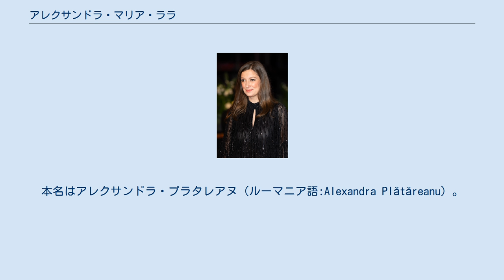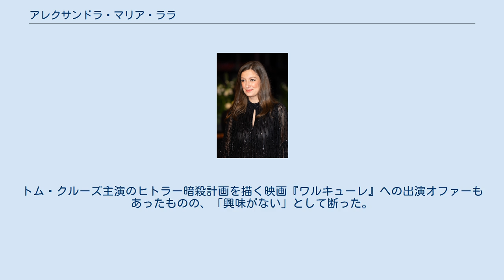アレクサンドラ・マリア・ララ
アレクサンドラ・マリア・ララ（ドイツ語:Alexandra Maria Lara、1978年11月12日 - ）は、ルーマニア・ブカレスト生まれの女優。
本名はアレクサンドラ・プラタレアヌ（ルーマニア語:Alexandra Plătăreanu）。
ドイツで活躍している。
 父親はブカレスト国立劇場の副代表を務める有名な俳優、母親は言語学者であったが、彼女が4歳のとき、チャウシェスク政権を逃れて西ドイツに移住。
フライブルクとベルリンで育つ。
ギムナジウムを卒業後、父親がベルリンに設立した演劇学校で学ぶ。
 11歳から数多くのテレビドラマに出演し、1999年に映画デビュー。
2004年、ヒトラーの秘書トラウデル・ユンゲを演じた『ヒトラー 〜最期の12日間〜』で高い評価を得た。
2005年には大衆紙『ビルト』により「最も美しいドイツ人」に選ばれている（彼女は民族的にはルーマニア人であるが）。
 2007年にはフランシス・フォード・コッポラ直々のオファーで『コッポラの胡蝶の夢』への、そしてテオ・アンゲロプロスの『The Dust of Time』にも出演が決まっている。
トム・クルーズ主演のヒトラー暗殺計画を描く映画『ワルキューレ』への出演オファーもあったものの、「興味がない」として断った。
 映画『コントロール』で共演したイギリスの俳優サム・ライリーと交際、2009年に結婚した。
2014年に長男を出産した。